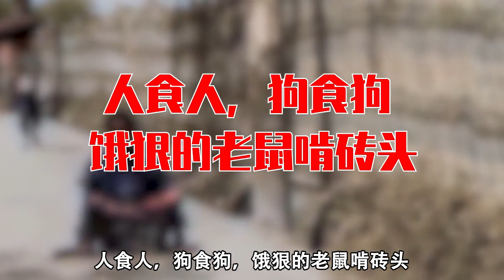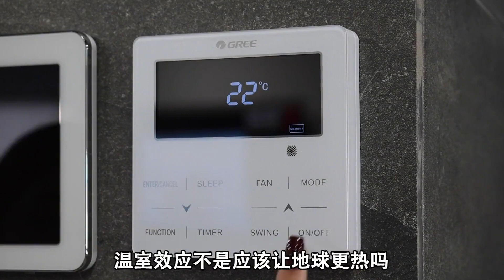如果地球没有了夏天，会发生什么？1816年为何叫作无夏之年？